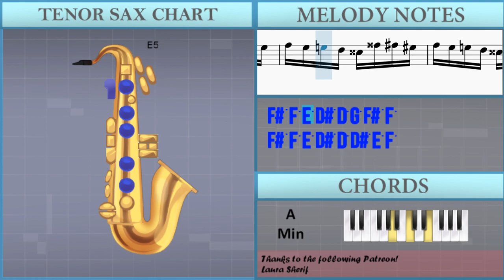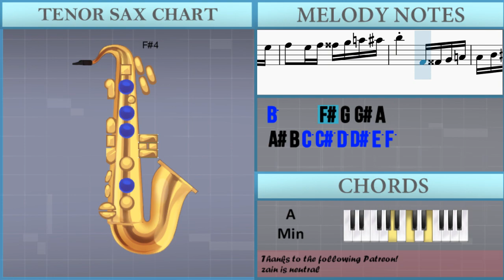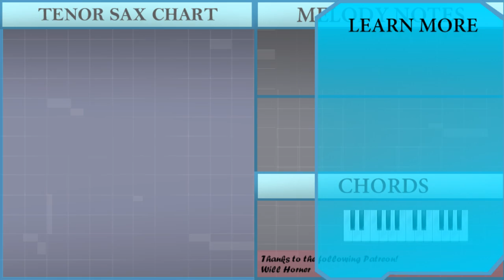How to play Flight of the Bumblebee by Nikolai Rimsky Korsakov on Tenor Sax (Tutorial)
Comment and let us know how the videos have helped you. It keeps us going! :)The easiest way to learn how to play Flight of the Bumblebee by Nikolai Rimsky Korsakov on the tenor sax. It's a tenor sax tutorial for Flight of the Bumblebee by Nikolai Rimsky Korsakov.

EasyMusicLesson teaches you to play the your favorite instrument, through easy and simple animation so that you too can learn how to play Flight of the Bumblebee by Nikolai Rimsky Korsakov on the tenor sax easily. A tenor sax tutorial with visual animation graphic.

Chords of Tenor Sax arrangement:
E Maj   A Min   A Min   D Maj   A Min   A Min   D Maj   A Min
F Maj   A Min   G# Dim   A Min   D Min   A Min   E Dom 7   A Maj
D Min   G Maj   D Min   D Min   G Maj   D Min   A# Min   F Maj
C# Dim   D Min   G Min   D Min   C# Dim   D Min   D Min   D Min
F Aug   D Maj   D Maj   B Dim   A# Aug   G Min   C Dim   A# Maj
C Dim   G Min   F Aug   E Dom 7   A Min   F Maj   F Maj   F Maj
F Maj   F Maj   F Maj   F Aug   A Min   A Min   A Min   C# Aug
A Aug   C# Aug   F Maj   A Min   F Min Maj 7   C Sus 4   G# Maj
A Min   A Min   D Maj   A Min   A Min   D Maj   A Min   D Min
A Min   E Dom 7   A Min   D Min   A Min   E Dom 7   A Maj   D Min
G Maj   D Min   D Min   G Maj   D Min   G Min   D Min   C# Dim
D Min   D Min   A Min   E Maj   A Min   A Min   A Min   D Maj
A Min   A Min   A Min   D Maj   A Min   D Min   B Dim   A Min
E Dom 7   A Min   F Maj   B Dim   D Min   A Min   E Dom 7   A Min
G Dim   D Min   A Min   G Dim   D Min   A Min   A Min   A Min
A Min   C# Maj   F Maj   G# Maj   A Min   A Min   A Min

Melody notes of Tenor Sax:
F#6 F6 E6 D#6 E6 D#6 D6 C#6
D6 C#6 C6 B5 A#5 A5 G#5 G5
F#5 F5 E5 D#5 E5 D#5 D5 C#5
D5 C#5 C5 B4 A#4 A4 G#4 G4
F#4 F4 E4 D#4 E4 D#4 D4 C#4
F#4 F4 E4 D#4 D4 G4 F#4 F4
F#4 F4 E4 D#4 D4 D#4 E4 F4
D4 D#4 E4 F4 F#4 G4 F#4 F4
D4 D#4 E4 F4 F#4 G#4 A4 A#4
B4 A#4 A4 G#4 G4 C5 B4 A#4
B4 A#4 A4 G#4 G4 G#4 A4 A#4
B4 A#4 A4 G#4 A4 G#4 G4 F#4
G4 G#4 A4 A#4 B4 C5 B4 A#4
B4 B4 A#4 B4 A#4 B4 A#4 B4
C5 C6 C5 C6 C5 C6 C5 C6
B4 C5 B4 A#4 B4 C5 B4 A#4
B4 C5 C#5 D5 D#5 D5 C#5 C5
B4   D#4 E4 D#4 E4 D#4 E4
F4 F5 F4 F5 F4 F5 F4 F5
E5 E5 D#5 E5 D#5 E5 D#5 E5
F5 F6 F5 F6 F5 F6 F5 F6
E5 F5 E5 D#5 E5 F5 E5 D#5
E5 F5 F#5 G5 G#5 G5 F#5 F5
E5 D#5 D5 C#5 C5 F6 E6 D#6
E6 D#6 D6 C#6 C6 C#6 D6 D#6
E6 D#6 D6 C#6 D6 C#6 C6 B5
C6 C#6 D6 D#6 D6 D#6 E6 F6
F#5 G5 F#5 F5 F#5 G5 F#5 F5
F#4 G4 F#4 F4 F#4 G4 F#4 F4
F#4 G4 F#4 F4 F#4 G4 G#4 A4
A#4 B4 C5 C#5 D5 D#5 E5 F5
F#5 G5 G#5 A5 A#5 B5 C6 C#6
D6 D#6 E6 F6 F#6 G5 F#5 F5
F#5 F5 E5 D#5 D5 G5 F#5 F5
F#5 F5 E5 D#5 D5 D#5 E5 F5
D5 D#5 E5 F5 F#5 G5 F#5 F5
D5 D#5 E5 F5 F#5 G#5 A5 A#5
B5 A#5 A5 G#5